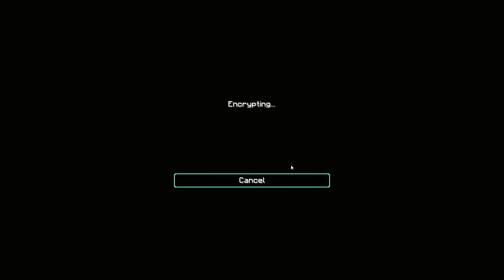minecraft survival v3: crop farm and more diamonds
another minecraft one lol

yeah I did more editing this time